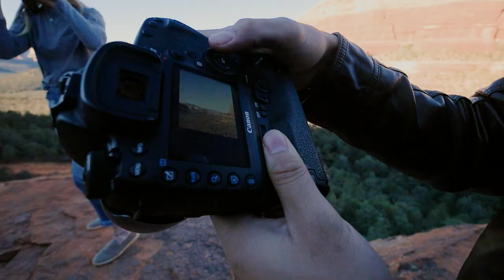What a Wedding Photographer Does on Vacation!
Follow Matt along on this gorgeous Elopement photo shoot. There's nothing like some cacti and mountains for some serious detail! Hope you enjoy this little travel vlog filmed via Matt!

Cameras:
Matt's - Nikon d810
Nick's - Panasonic LUMIX DC-S1, Panasonic Lumix DMC-GH4

MB01JY0KU7YVCW1
MB01ACORLMBMWMC